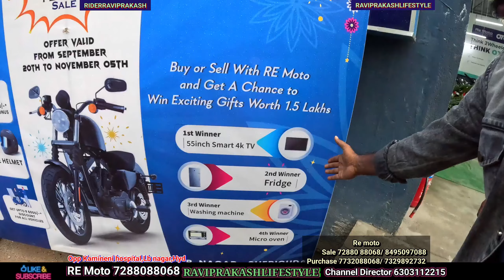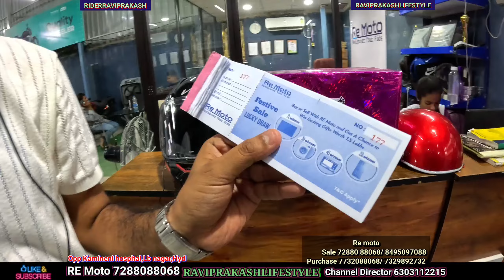Second hand bikes in Hyderabad | Re moto Mobility | 18వేలకే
Second hand bikes inHyderabad | Re moto Mobility | remoto ns r15 olas1pro @raviprakashlifestyle

| Re Moto |cheap prices ns200 olas1pro rider @raviprakashlifestyle

Adress:
       RE Moto
behind Panjab national Bank,Vsr complex,
Sivaganga colony, LB nagar
Hyderabad,TS 500074
Contact numbers  -
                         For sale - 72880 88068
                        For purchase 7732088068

adress:
Re moto
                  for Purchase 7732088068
opp Kamineni hospital,Lb nagar,Hyd

@RAVIPRAKASH LIFE STYLE

One like 😊❤👈🏻💐

Shope adress :
Adharsh Motors (  troovalyu used Bike's  )
#6-3-9, Balanagar 'T' junction, fish market beside , Hyderabad,
Telangana.

Call Taimings - 10am to 7pm only.

Support 👉🏻 RAVIPRAKASHLIFESTYLE Support 👉🏻 @RAVIPRAKASHLIFESTYLE RAVIPRAKASHJANA:👇🏻🙏🏻🫰💐

 English :
RAVIPRAKASHLIFESTYLE Channel Owner and Director : RAVIPRAKASHJANA
Paid and free Pramotions for

తెలుగు :
రవిప్రకాష్ లైఫ్ స్టైల్ చానల్ ఓనర్ మరియు డైరెక్టర్ : రవిప్రకాష్ జాన
మీరు మరియు మీయొక్క షాపుల నిర్దేశించిన ధర లేదా ఉచిత ప్రకటణల కొరకు
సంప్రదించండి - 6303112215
ఈ నెంబరు మన చానల్ సబ్ స్క్రైబర్స్ నిమిత్తం ఎప్పుడూ అందుబాటులో ఉంటుందని చెప్పటానికి సంతోషిస్తున్నాము
ప్రియమైన మన చానల్ కుటుంబ సభ్యులకు ధన్యవాదాలు 😇